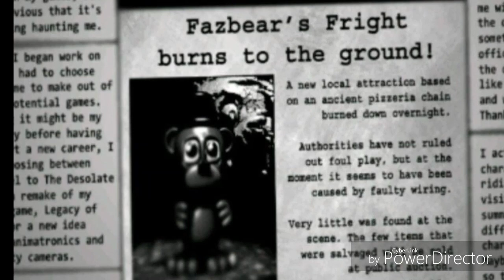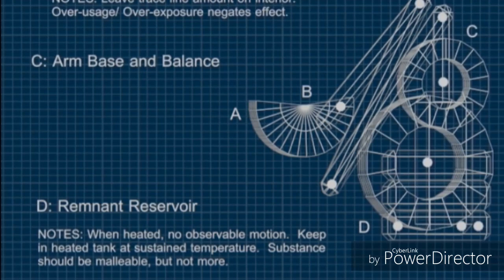FNaF | 10 Faktów o Springtrapie/Williamie Aftonie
*Zadanie Widza*
1.Daj Like 👍
3.Walni w Dzwon 🔔
4.Napisz Komentarz 🗣